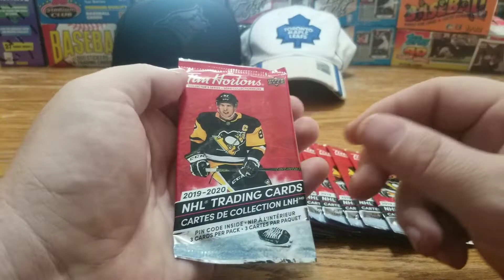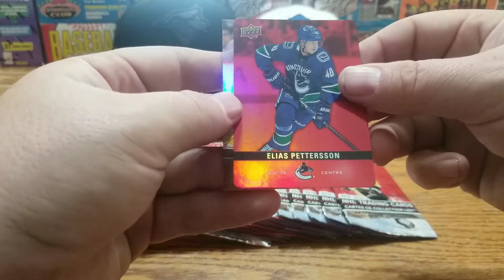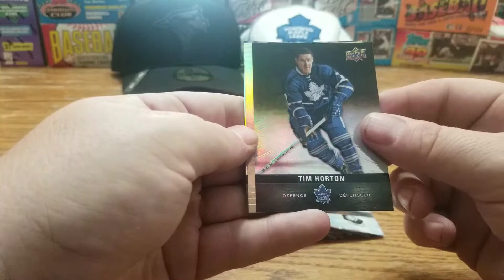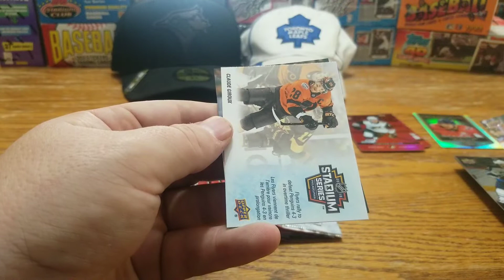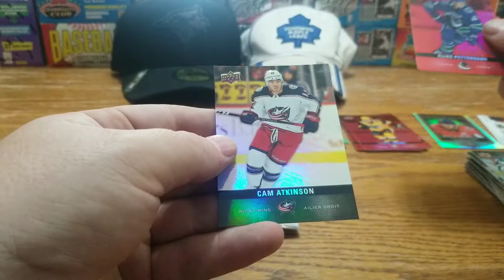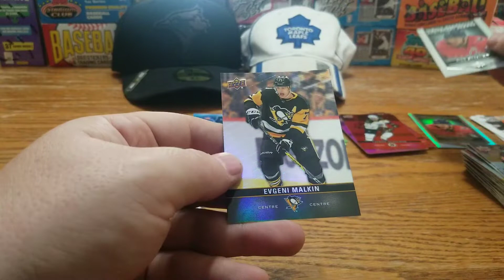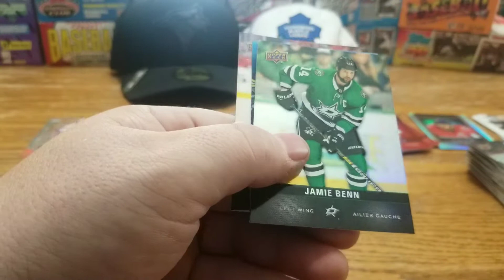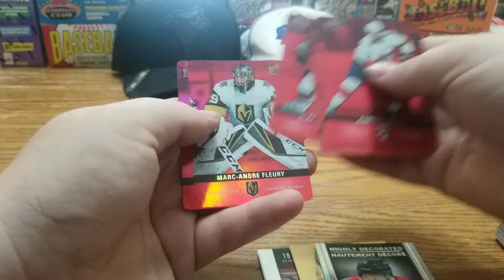Going all out Canadian 2019-2020 Tim Horton's hockey cards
Every year Tim Hortons brings out there hockey card by Upper Deck. Each pack contains 3 cards. Well I have my medium 2 cream and 24 packs.